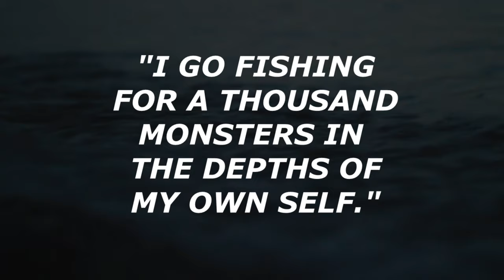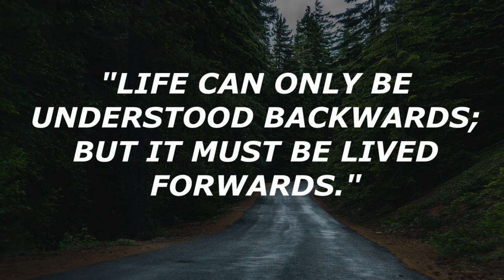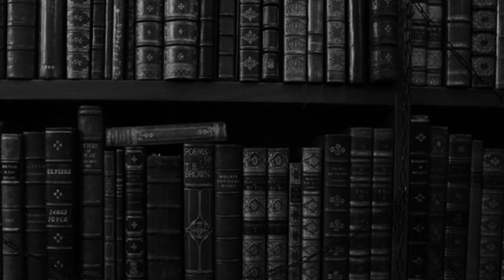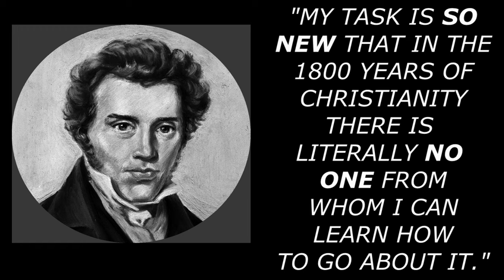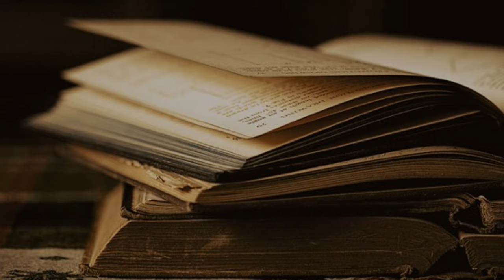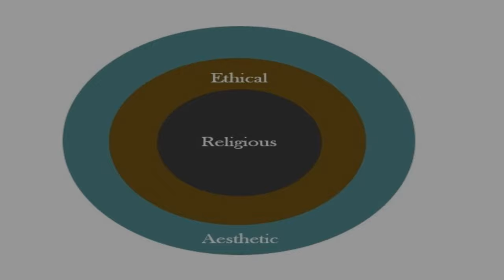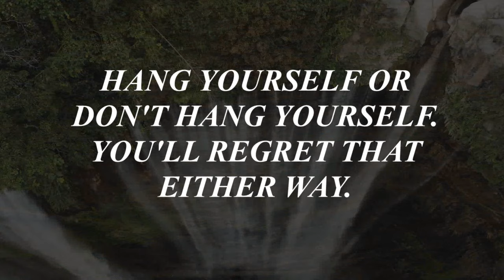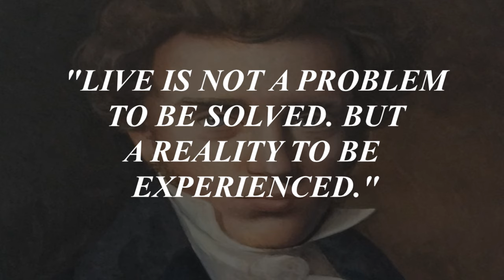Greatest Philosophers In History | Søren Kierkegaard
Søren Kierkegaard was a profound and prolific 19th century writer and philosopher in the Danish Golden Age of intellectual and artistic activity. He wrote about how we choose to live and what it means to be alive, centred in the individual or “existing being”. He is regarded as the father of Existentialism. The stress of subjectivity is one of Kierkegaard’s main contributions.

His concept of anxiety or angst is one of the most profound pre-Freudian works of psychology. His most popular work includes the leap of faith, the concept of angst, the three stages on life (aesthetic, ethical, religious), among others.

📚 Recommended Reading (High Quality and Best Translations)

▶ Either/Or (1843)
▶ Fear and Trembling (1843)
▶ The Concept of Anxiety (1844)
▶ Stages on Life's Way (1845)
▶ The Present Age (1846)
▶ Works of Love (1847)
▶ The Sickness unto Death (1849)
▶ The Lily of the Field and the Bird of the Air (1849)

⌛ Timestamps

0:00 Introduction
5:25 Kierkegaard’s “Philosophy”
9:21 Either/Or. The Two Stages: Aesthetic vs Ethical
11:17 Stages On Life’s Way. The Third Stage: The Religious
13:14 Fear and Trembling. The Religious vs The Ethical
14:08 Teleological Suspension of the Ethical
14:50 Knights of Infinite Resignation vs Knights of Faith
15:41 Anxiety and Angst
17:51 Leap of Faith
18:17 The Absurd
19:02 Find Your Own Truth
20:46 Kierkegaard’s Final Moments

📝 Sources

🎶 Music used

4. Magnetic - Documentary Background Music –  CO.AG Music
5. The Stranger – Documentary Music – CO.AG Music